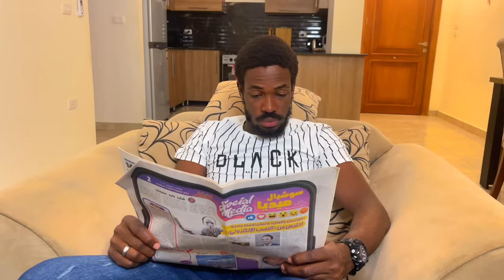PAPA MAKOKLEN # 17 Jjm Al Deye pawol poul koze Jooma Al deye sentiron an se li yo ronfle ak li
Like Abone Pataje Pou Plis Video Guys 😍😍❤️🥳🥳